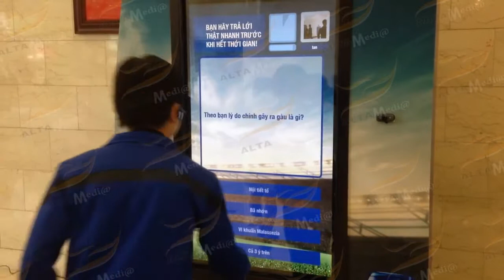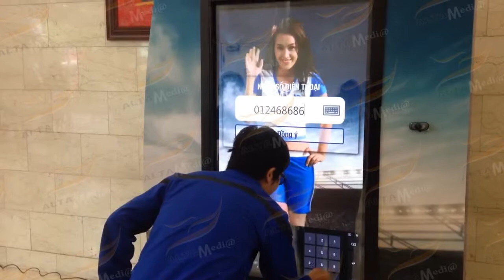[ALTA MEDIA] TƯƠNG TÁC CẢM ỨNG CHO Head & Shoulder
The video above is a product promotional video of the Head & Shoulder brand. This video uses touch interaction technology to allow viewers to interact directly with the product on the screen.
The video begins by showcasing the Head & Shoulder product and its benefits for hair and scalp. The video then transitions to a touch interaction, where viewers are asked to touch the screen to explore product features.
Viewers can tap on-screen icons to learn more about the product's ingredients, how to use them, and their benefits. The video provides detailed instructions on how to use the product and how it can help improve hair and scalp health.
Interactive Touch Video for Head & Shoulder is an effective way to showcase a product and help viewers better understand its features and benefits.